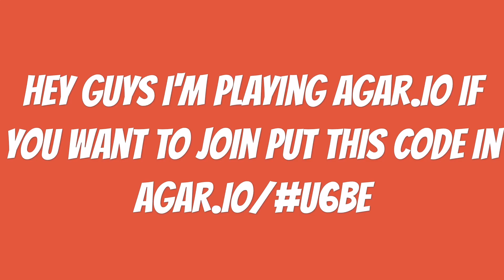Playing agar.io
My name will be Chriz Animationz